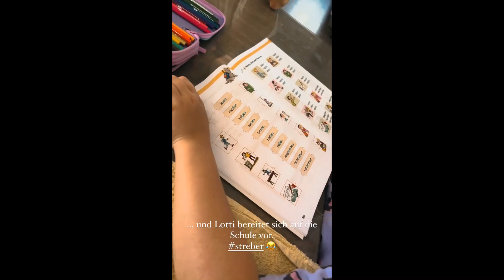09 08 2023 - Gustav Schäfer Instagram Stories